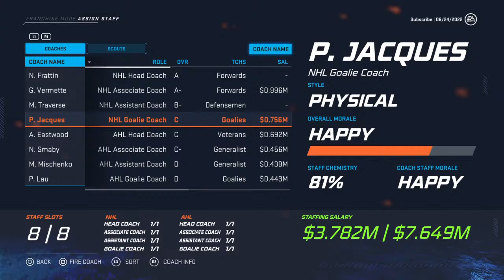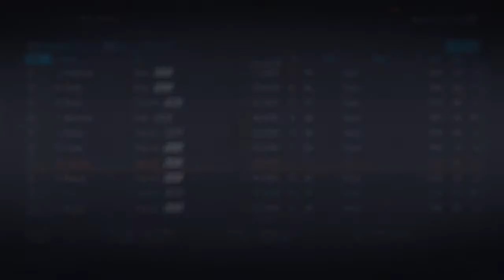San Jose Sharks Franchise LIVE! | Year 3 Karlsson Trade?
Come hang out and help me rebuild the Sharks :)